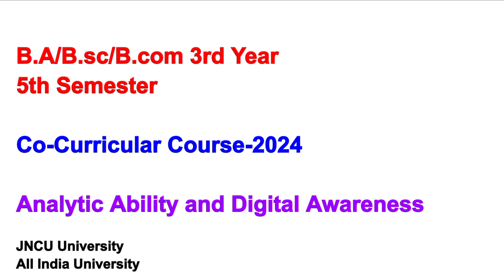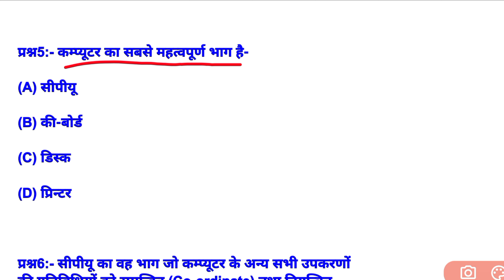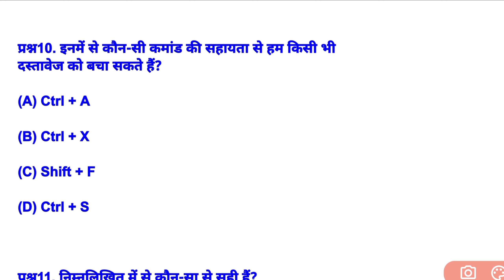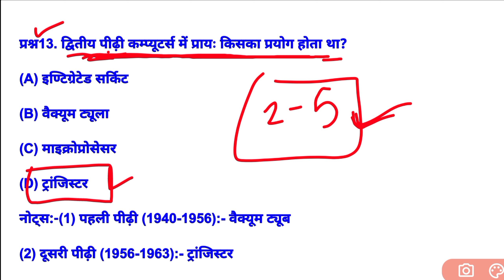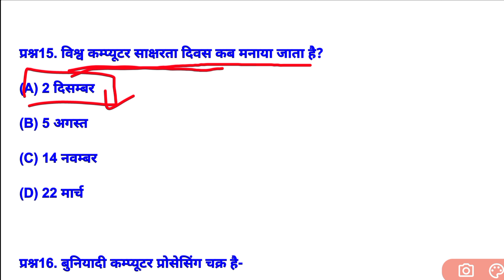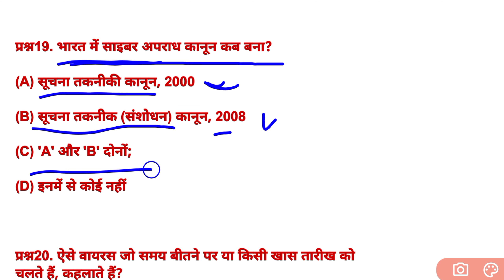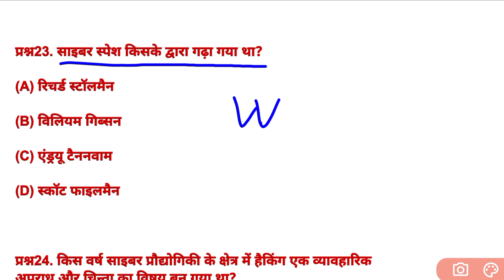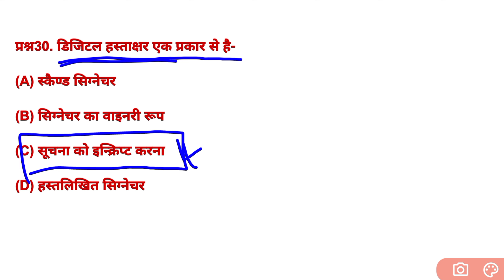Analytic Ability ba 5th Semester JNCU University MCQs | ba 5 semester ka co curricular ka paper